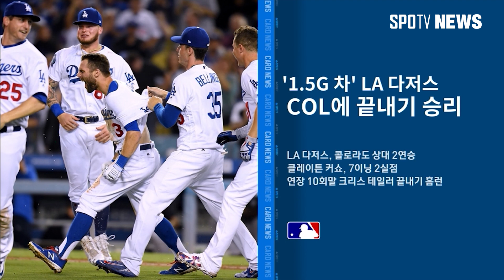[MLB] 카드뉴스- 피츠버그 교육리그 로스터 '강정호 제외' (스포츠타임)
피츠버그 교육리그 로스터에 강정호가 제외됐는데요.
함께 보시죠.